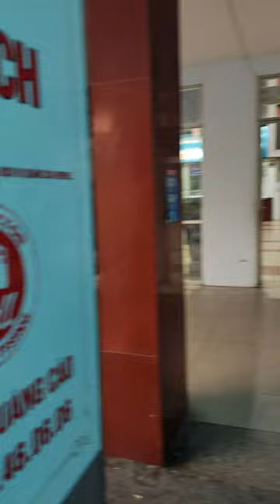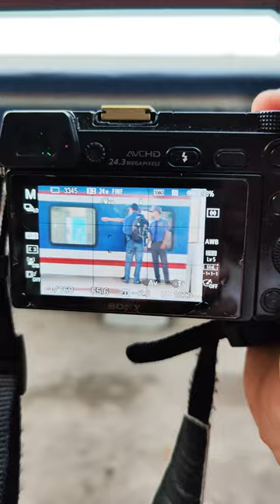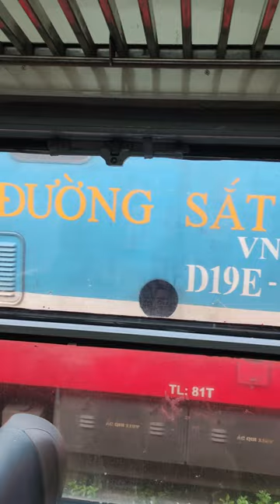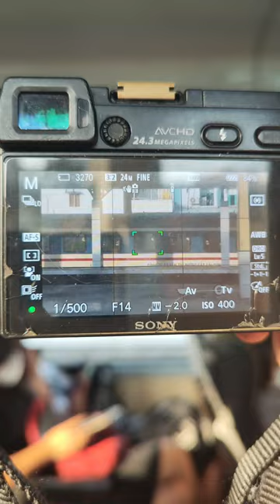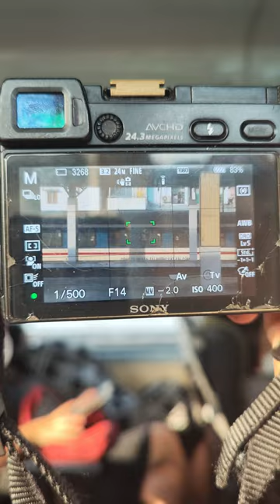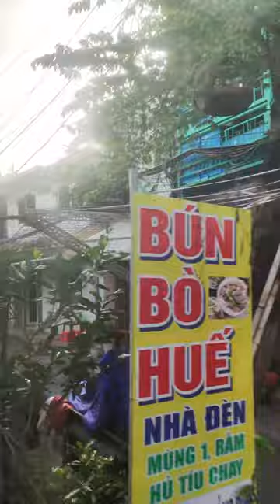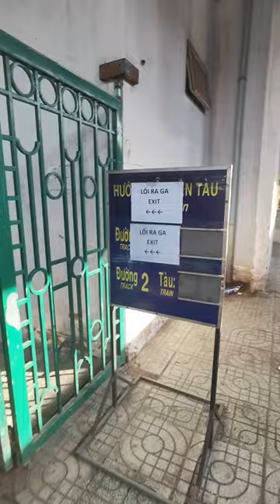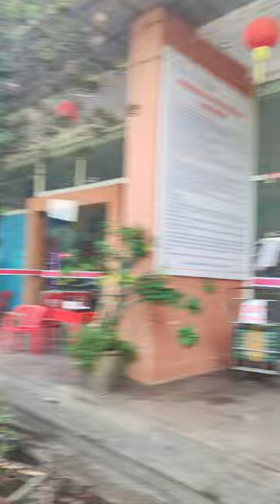review full cảm giác thực đi tàu lửa từ Sài Gòn ra TP Biên Hòa by Mon dongianthui